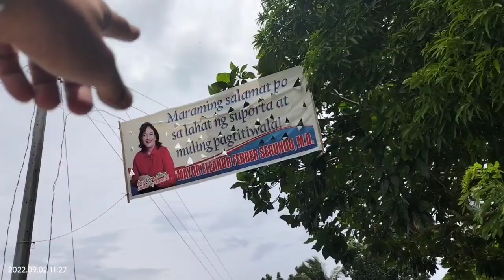KUYA NESTOR MAY NAG BABALIK SA BAHAY NIYA